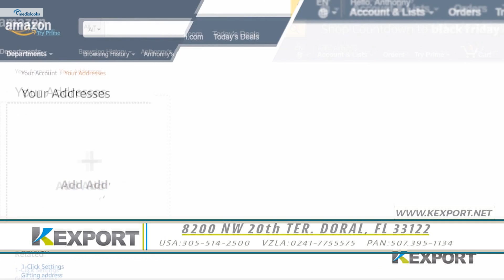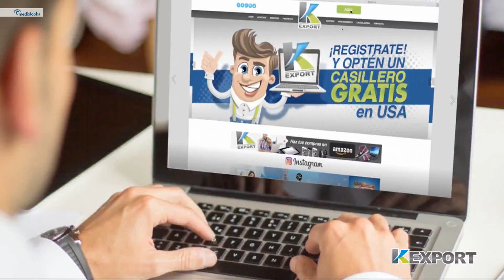Guaidó está como Neo en la Matrix | Aló Buenas Noches | EVTV | 01/06/2022 S2